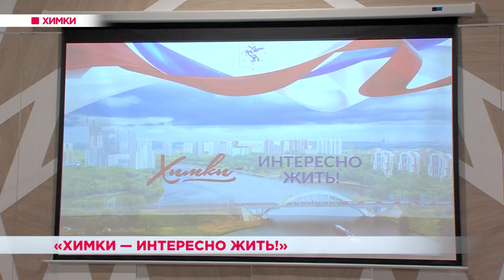«Химки — интересно жить!»